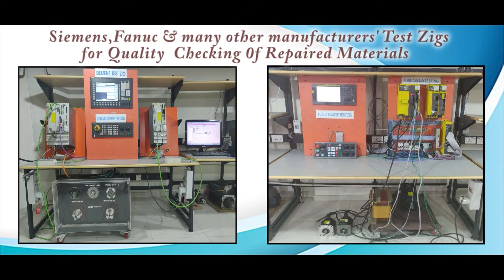ESA VT330 WAPT000 HMI